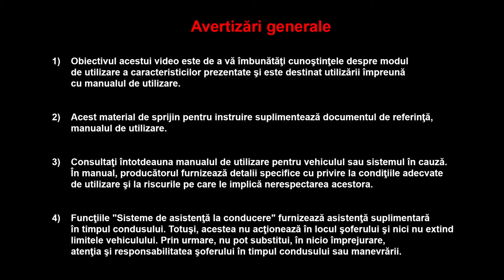Motorul Energy dCi 110